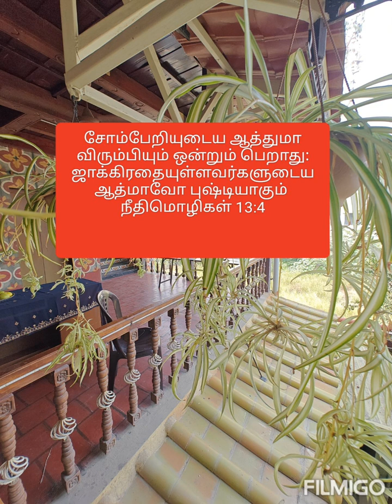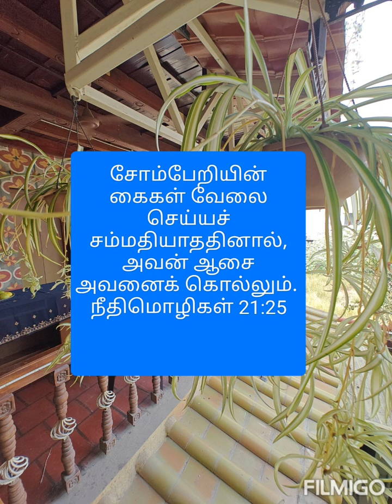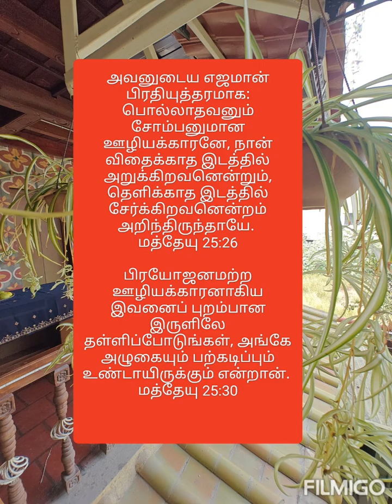சோம்பல் வேண்டாம்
சோம்பேறியின் கைகள் வேலை செய்யச் சம்மதியாததினால், அவன் ஆசை அவனைக் கொல்லும்.
நீதிமொழிகள் 21:25

சோம்பேறி குளிருகிறதென்று உழமாட்டான்: அறுப்பிலே பிச்சை கேட்டாலும் அவனுக்கு ஒன்றுங்கிடையாது.
நீதிமொழிகள் 20:4

சோம்பேறியுடைய ஆத்துமா விரும்பியும் ஒன்றும் பெறாது: ஜாக்கிரதையுள்ளவர்களுடைய ஆத்மாவோ புஷ்டியாகும்
நீதிமொழிகள் 13:4

சோம்பேறியே, நீ எறும்பினிடத்தில் போய், அதின் வழிகளைப் பார்த்து ஞானத்தைக் கற்றுக்கொள்.
நீதிமொழிகள் 6:6

அவனுடைய எஜமான் பிரதியுத்தரமாக: பொல்லாதவனும் சோம்பனுமான ஊழியக்காரனே, நான் விதைக்காத இடத்தில் அறுக்கிறவனென்றும், தெளிக்காத இடத்தில் சேர்க்கிறவனென்றம் அறிந்திருந்தாயே.
மத்தேயு 25:26

பிரயோஜனமற்ற ஊழியக்காரனாகிய இவனைப் புறம்பான இருளிலே தள்ளிப்போடுங்கள், அங்கே அழுகையும் பற்கடிப்பும் உண்டாயிருக்கும் என்றான்.
மத்தேயு 25:30